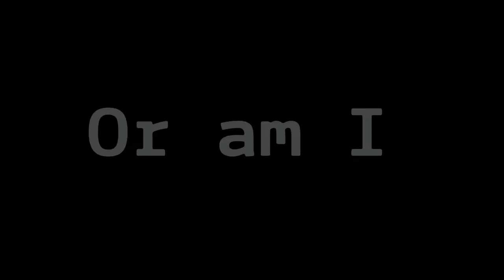The Evil Within™*